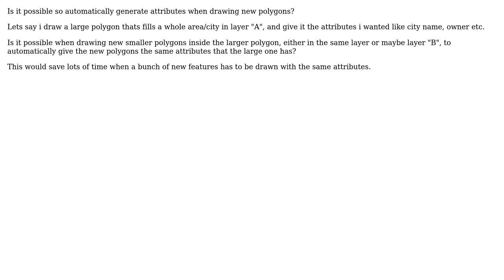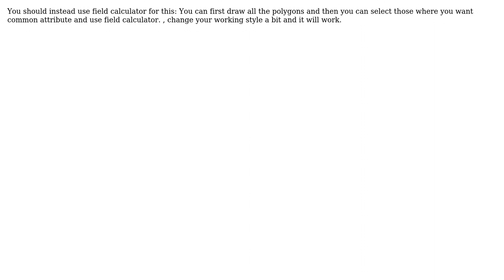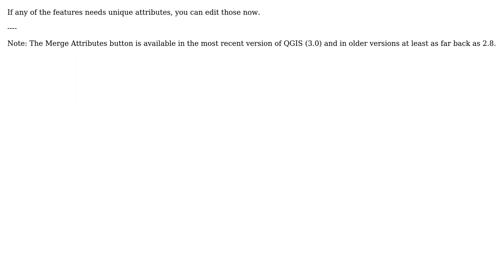GIS: Auto generate attributes when drawing new polygons? (2 Solutions!!)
GIS: Auto generate attributes when drawing new polygons?

With thanks & praise to God, and with thanks to the many people who have made this project possible! | Content (except music & images) licensed under CC BY-SA | Music | Images & others | With thanks to user underdark user Sandeep Kumar user Martin user csk and the Stack Exchange Network Trademarks are property of their respective owners. You are responsible for your own actions.